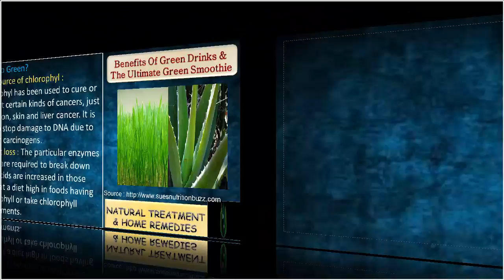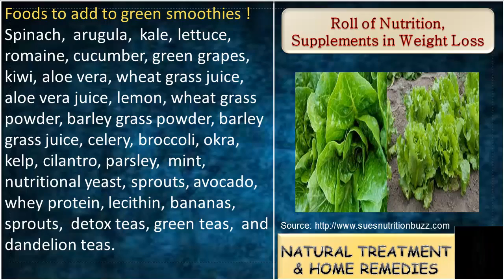Huge Benefits Of Green Drinks for your Body | Natural Treatment and Home Remedies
Natural treatment methods to regaining health are getting to be popular on a regular basis. It happens to be largely resulting from the incapability of current medical research and development to meet up with people's requirements. Plenty of studies have been published showing the low quality of medical care being given out by doctors. Sad to say the pharmaceutical companies are the most to blame. They make only drug that are able to be patented in order to turn hefty profits. They also consider all natural remedy methods to be dangerous and use their army of paid doctors to scare the people into believing pharmaceutical products are the only option to acquire health.

Traditional methods of curing ( e.g; home remedies ) and nutrition are totally ignored for even the most basic of diseases and medical conditions. Fortunately the internet has created an astonishing demand for information on all the aspects of natural health. There is certainly widely available diet information to assist people make truly informed choices about what they are eating. In addition, many websites focus on only one health conditions and give them good information in order to resolve their issues as quickly and naturally as possible.

Our channel's objective is to point you in the suitable direction for all of the available natural methods of restoring for a variety of common health problems. There is hope and many of these diseases can be solved promptly by natural methods.

There are some different ways that these natural methods can work. The first is by changing your diet. By cutting numerous the common problem "foods," for instance sugar and hydrogenated oils, many great improvements can be seen.

The next way is using supplementation. The first way is by consuming vitamins. But nevertheless, often synthetic vitamins will not clear up a condition on their own except for there is a severe deficiency.

Mineral supplements tend to be often very helpful. Most of these supply essential minerals that are lacking across the board in western diet habits. These can often be used for many arthritis like conditions and also the achieving a healthy heart.

The last form of supplement is herbs. Herbs have many thousands of years of history in being successful health restoring supplements. The key here is achieving the suitable sort of herbs for your condition from a quality source, and making sure you are using enough of them to make a real difference. Numerous people take too small of a quantity to make any great health gains.

Some related videos on "Huge Benefits Of Green Drinks for your Body" :

Youtube channel Recipe With Dr Shalini video on "NO DIET-NO EXERCISE | Lose 10 kg in 1 month with GREEN MAGICAL JUICE"

Youtube channel Maternity Pregnancy's video Natural Treatment for Infertility for Female | Top 4 Home Remedies for Infertility

Youtube channel Skinfiniti with Dr. Jaishree Sharad video Banana Face Pack For Dry Skin || Home Remedy For Dry Skin || Skincare

Youtube channel Nika Erculj's video on HOW TO START A HEALTHY LIFESTYLE IN 2017 / 5 Simple Tips - Nika Erculj

Youtube channel Homeveda - Home Remedies for You! 's video Consume Banana and Honey to Treat Anaemia URL